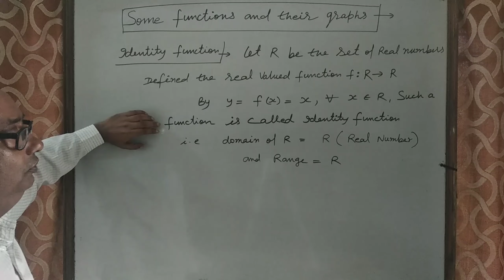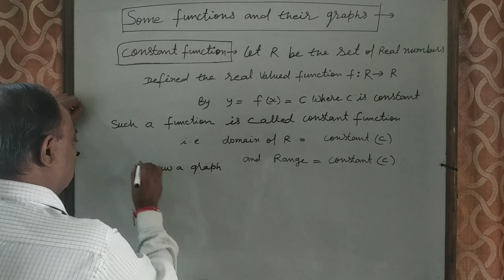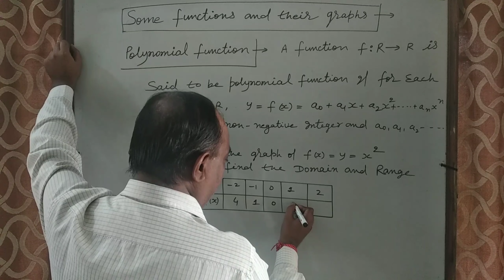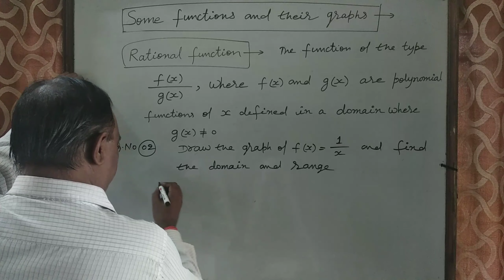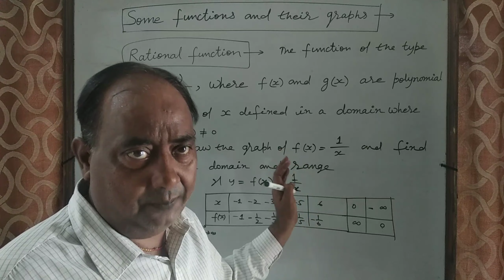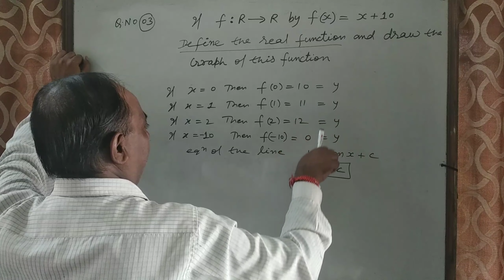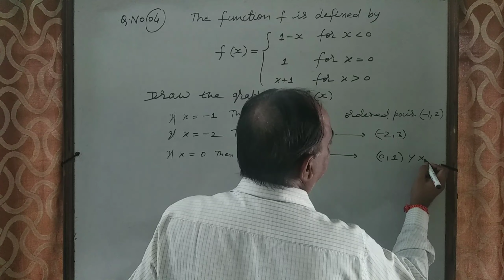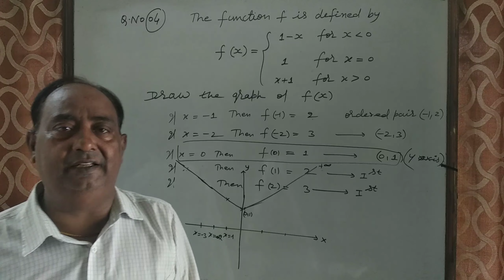Relations and Functions , Class 11th , Lecture 06